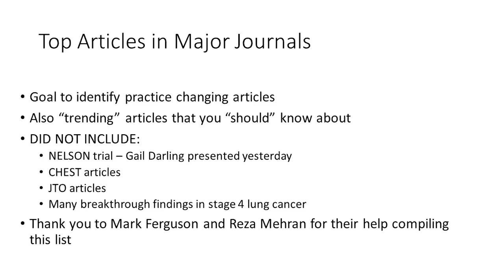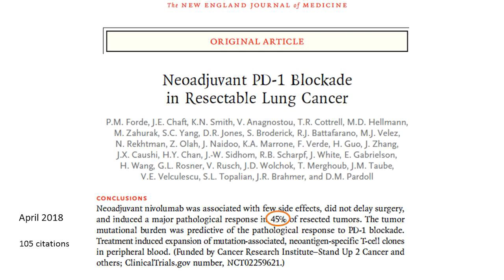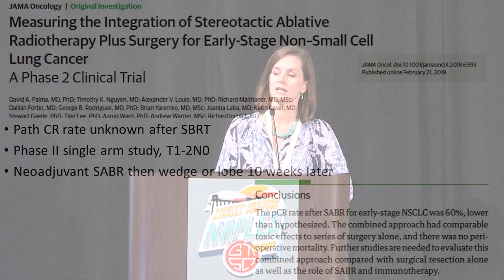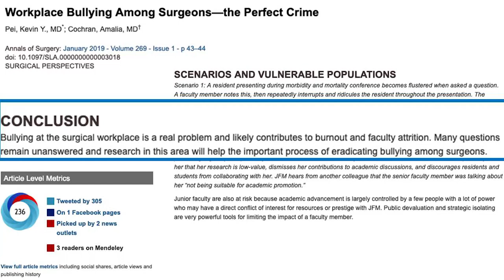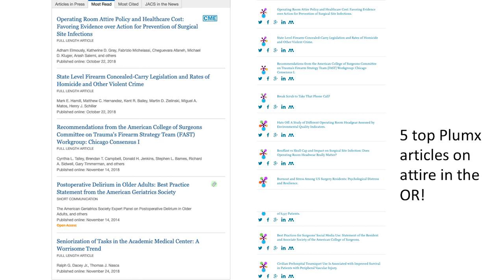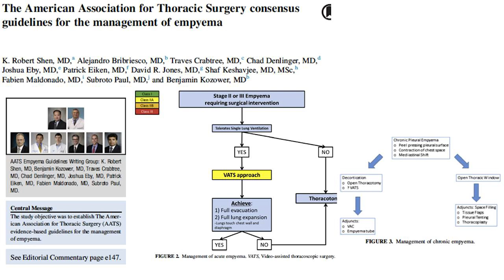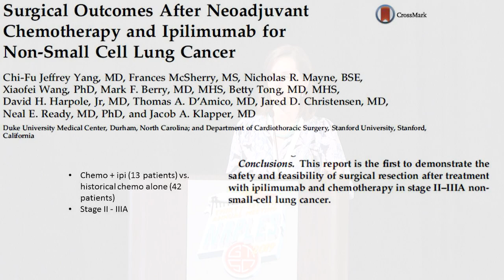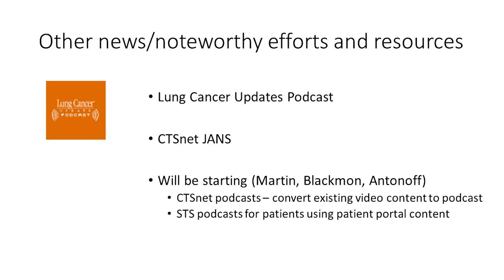Review of the “Best” Articles of the Year – Dr. Linda Martin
Lectures from the 32nd annual GTSC meeting March 7 - 10, 2019, Naples, Florida